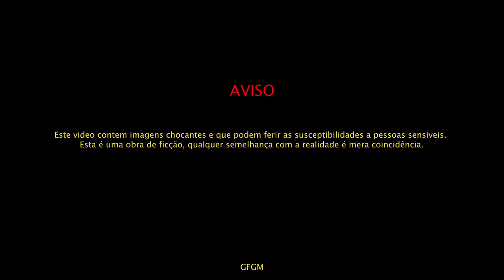Kappa Jotta & Amaro - Nah (Prod. James Gold)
Disponivel em todas as o plataformas digitais.

CONTACTOS:
Créditos:
Escrito e interpretado por: Kappa Jotta e Amaro
Beat Making: James Gold e Forsberg Beatz
Produzido: James Gold
Mix e Master: Pablo (Estudio Sta Catarina)
Captação: Pablo (Estudio Sta Catarina)
Produção executiva: Kappa Jotta

Vídeo:
produção: Kappa Jotta & Good Fellas Good Music
Câmara: John Doe
Cor: John Doe
Edição: Joaquim Mãozinhas
Legendas: Joaquim Mãozinhas
Conceito: Good Fellas Good Music